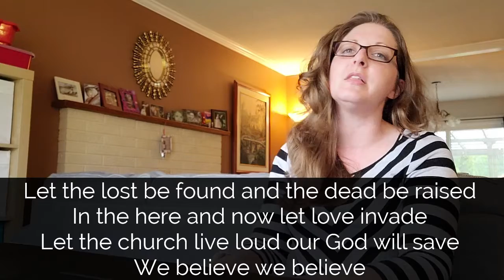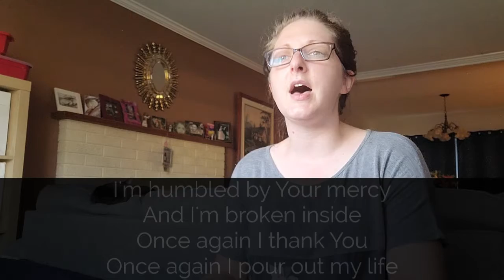Stop Doubting and Believe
Thanks for joining us this Sunday!
NOTE: Prepare to participate in Communion at the end of the message!

Acknowledgments:
Songs:
We Believe – Matthew Hooper, Richie Fike, Travis Ryan
Once Again – Matt Redman
Remembrance – Benjamin Hastings, Chris Davenport